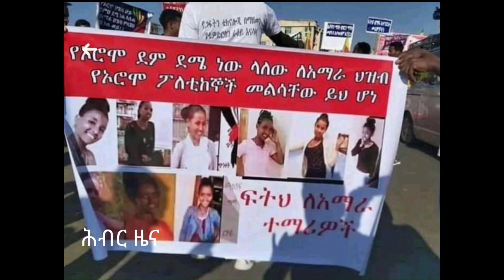የአማራ ፖለቲካ ከእየዬ ወጥቶ እንዴት ተባብሮ መመከት አቃተው!? | Hiber Radio Special Program Jun 13, 2023 | Ethiopia